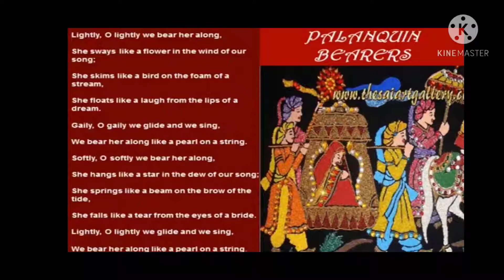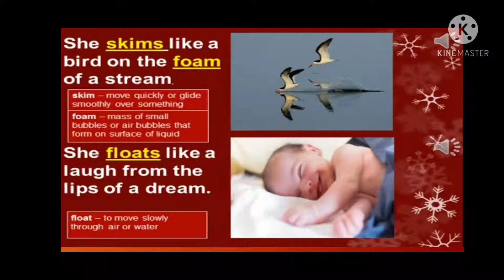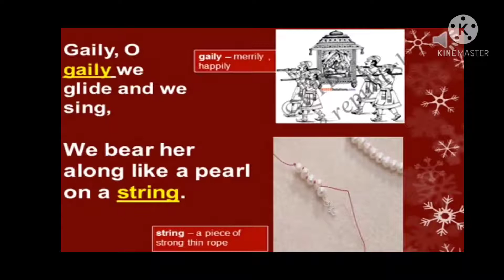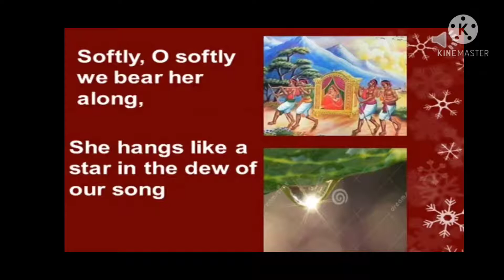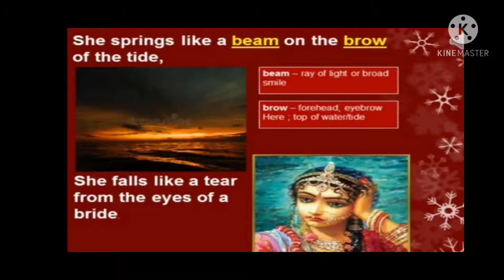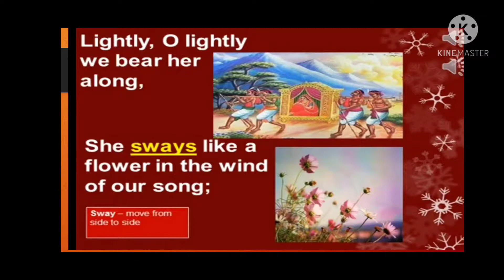BA | English | Sarojini Naidu Palaquin Bearers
Subject: English
Class: BA
Topic: Sarojini Naidu Palaquin Bearers

Video Lecture by:
Prof. Meshramkar Sunetra
(Asst. Prof. in English)

Malegaon Dist-Nashik